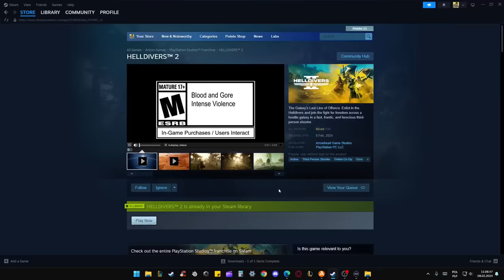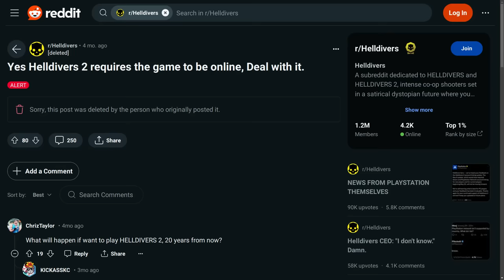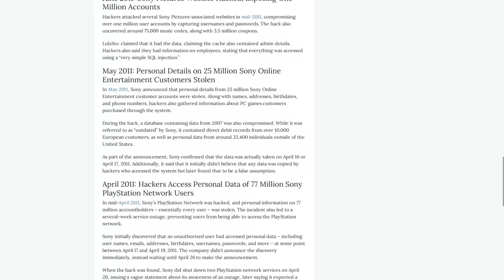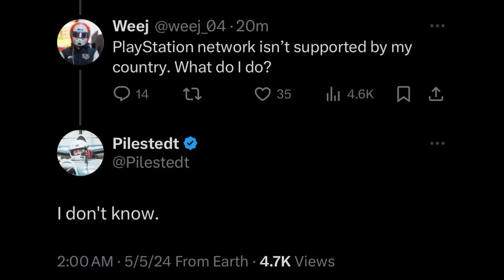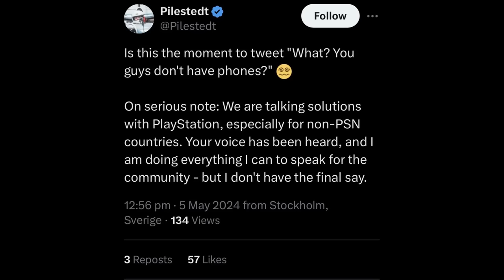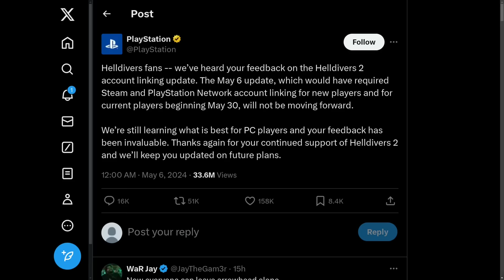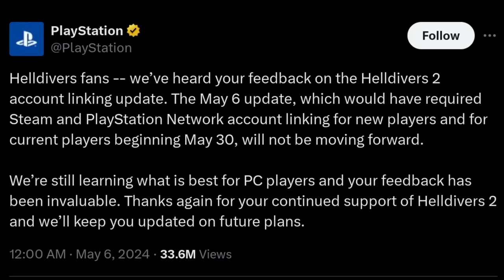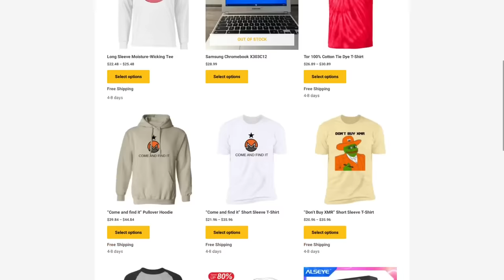Helldivers Fans Won Against Sony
In this video I discuss the drama that has unfolded between the Helldivers2 player base and Sony, and explain how DRM gives game companies ultimate control over your game software, even giving them the ability to deny you from playing after you've paid for it.

Monero
45F2bNHVcRzXVBsvZ5giyvKGAgm6LFhMsjUUVPTEtdgJJ5SNyxzSNUmFSBR5qCCWLpjiUjYMkmZoX9b3cChNjvxR7kvh436

Bitcoin
3MMKHXPQrGHEsmdHaAGD59FWhKFGeUsAxV

Ethereum
0xeA4DA3F9BAb091Eb86921CA6E41712438f4E5079

Litecoin
MBfrxLJMuw26hbVi2MjCVDFkkExz8rYvUF